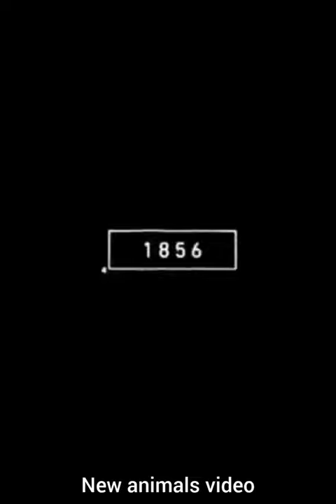2023 𝙲𝚘𝚠 𝙰𝚗𝚍 5000𝚋𝚌𝚎 𝚌𝚘𝚠